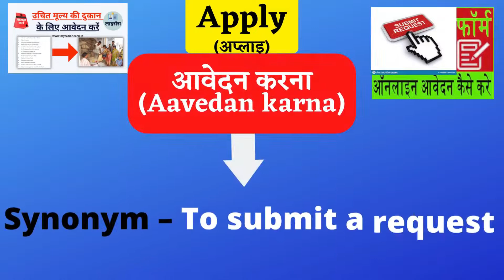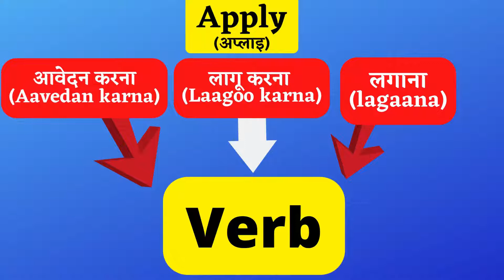Apply Meaning in Hindi | Vocabulary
इस वीडियो में आप Apply का हिंदी में तीन मतलब समझेंगे और साथ में Apply का pronunciation, synonyms,Grammatical Features  और साथ साथ ये भी सीखेंगें की Apply को कैसे sentences में  तीन तरीके से use करें।
Apply (verb)
लागू करना/आवेदन करना/लगाना/प्रयोग में लाना/में लग जाना/उपयोगी होना/ठीक होना/लागू होना/प्रार्थना-पत्र देना/प्रार्थना-पत्र भेजना/रखना/लगना/
Synonym – petition/register/request/seek/implement/use/enforce/claim/submit a request/put on/rub in/spread

जलने पर बर्नोल लगाएँ।
Apply BURNOL on the burns.
उसने घाव पर एक पट्टी लगा दी।
She applied a bandage to the wound.
टॉम को इस नौकरी के लिए आवेदन करना चाहिए।
Tom should apply for this job.
अगर मैं तुम्हारी जगह होता तो मैं छात्रवृत्ति के लिए आवेदन करता।
If I were you, I would apply for the scholarship.
उन्हें कई सवालों पर अपने दिमाग को लगाना पड़ा।
They had to apply their minds to many questions.
मैं नौकरियों के लिए आवेदन करना जारी रख रहा हूं।
I am continuing to apply for jobs.
नियम हम पर लागू नहीं होता है।
The rule does not apply to us.
मैं आज वीजा के लिए आवेदन करने जा रहा हूं।
I am going to apply for a visa today.
वह दिल्ली विश्वविद्यालय में छात्रवृत्ति के लिए आवेदन करने जा रहा है।
He is going to apply for the scholarship in Delhi University.
पुराने नियम लागू नहीं होते हैं।
The old rules don't apply.
यह छात्रों पर लागू नहीं होता है।
This does not apply to students.
कानून इस मामले पर लागू नहीं होता है।
The law doesn't apply to this case.
नियम सभी पर लागू होते हैं।
Rules apply to everyone.
इस क्रीम को अपने चेहरे पर लगाएं।
Apply this cream to your face.
मैंने जो कुछ कहा वह आप पर भी लागू होता है।
Everything I said applies to you, too.
मैं नौकरी के लिए आवेदन करना चाहता हूं।
I'd like to apply for a job.
टॉम ने एक अंग्रेजी शिक्षक के रूप में नौकरी के लिए आवेदन किया।
Tom applied for a job as an English teacher.
उसने वीजा के लिए आवेदन किया था।
She applied for a visa.
उसने नौकरी के लिए आवेदन किया।
He applied for a job.
टॉम ने पासपोर्ट के लिए आवेदन किया।
Tom applied for a passport.
रोहन ने अनुपस्थिति की छुट्टी के लिए आवेदन किया।
Rohan applied for a leave of absence.
उस नौकरी के लिए आवेदन क्यों नहीं किया?
Why not apply for that job?
यह कई लोगों पर लागू होता है।
This applies to many people.
रोहन दिल्ली विश्वविद्यालय में छात्रवृत्ति के लिए आवेदन करने जा रहा है।
(Rohan Delhi University mein chhatravritti ke liye aavedan karne ja raha hai.)
Rohan is going to apply for the scholarship in Delhi University.
यातायात नियमों को और भी सख्ती से लागू किया जाना चाहिए।
(Yaataayaat niyamon ko aur bhi sakhti se laagoo kiya jaana chaahiye.)
Traffic rules should be applied even more strictly.
बाहर जाने से पहले सनस्क्रीन लगाएं।
(Bahar jaane se pehle sunscreen lagaye.)
Apply sunscreen before you go outdoors.
जल जाने पर तुरंत बर्नोल लगाएं!
Apply burnol immediately on the burn!
वही कानून आप पर भी लागू होते हैं!
The same laws apply to you too!